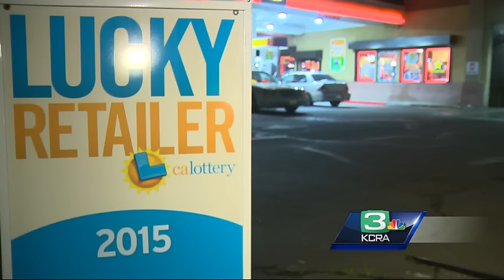Stockton poker club to split Powerball ticket winnings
Several winners in a Stockton group that matched five out of six winning Powerball numbers this month are talking about what they plan to do with their winnings.